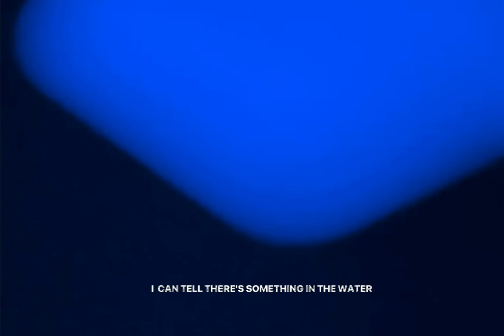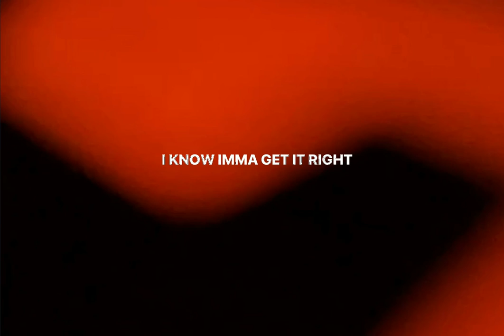JOJANK - RAIN (OFFICIAL LYRIC VIDEO)